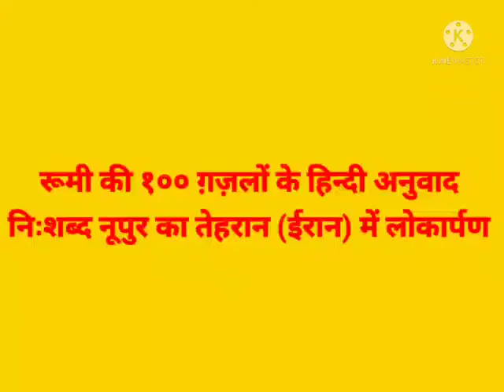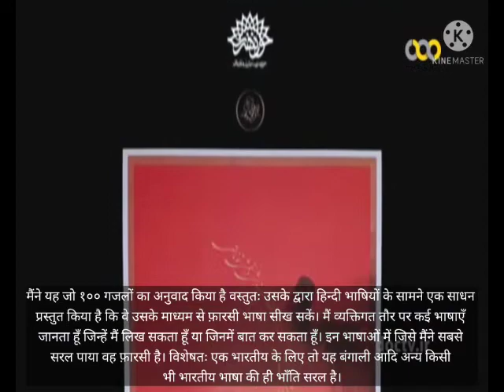रूमी की १०० ग़ज़लों के हिन्दी अनुवाद "निःशब्द नूपुर" का तेहरान (ईरान) में लोकार्पण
2018 में रूमी की १०० ग़ज़लों के हिन्दी अनुवाद "निःशब्द नूपुर" का तेहरान (ईरान) में लोकार्पण हुआ था। अब इसका पहला पेपरबैक संस्करण आने को तैयार है।